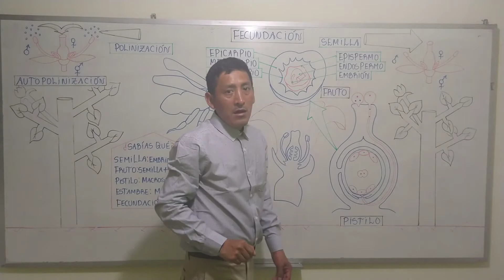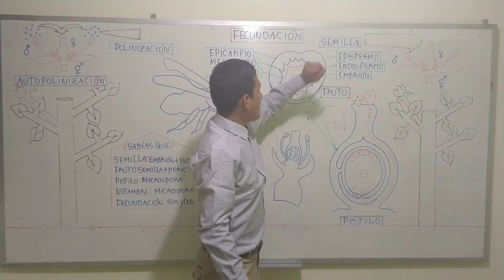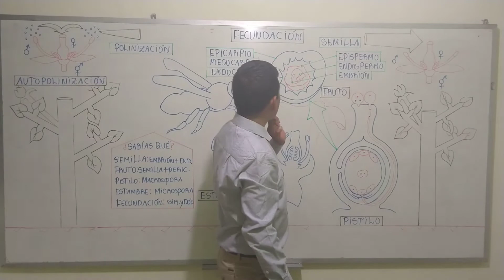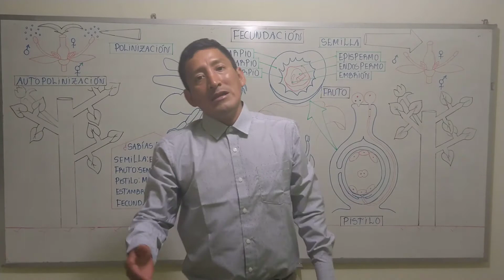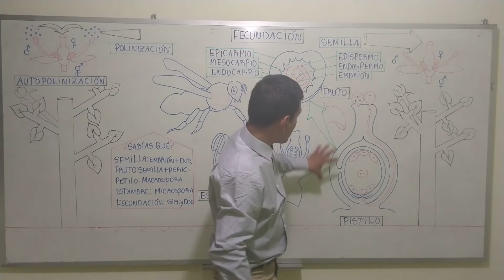Fecundacion Parte Ii 6 Primaria Geuni 2020 1